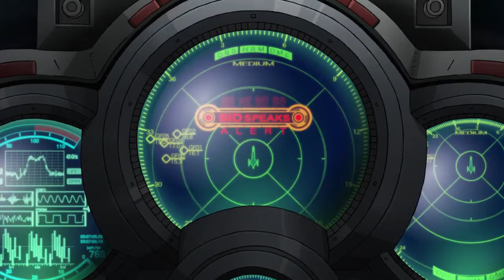The Yamato awakes. Battleship Yamato 2199 trailer ala 'Star wars ' - cool!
This is for fan/amusement purposes only.  All copyrights retained.
It's just a lark!